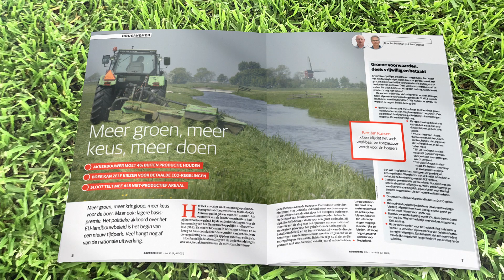Uitgelicht | 'Minder geld voor de boer, terwijl die meer moet gaan doen'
Het nieuwe Gemeenschappelijk Landbouwbeleid (GLB) in de Europese Unie komt eraan. Wat gaat er precies veranderen voor de (Nederlandse) boer? In deze aflevering gaat redacteur Jan Braakman in op het nieuwe GLB.